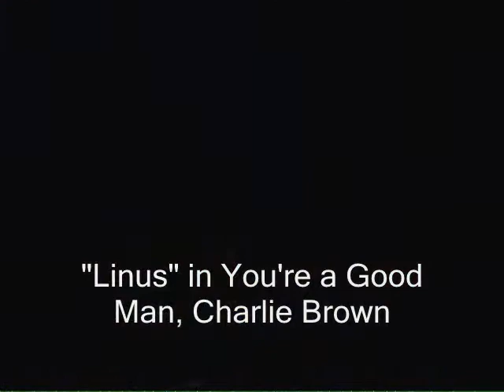Michael Ryan's Video Resume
A short video of some shows I have been involved in while in high school.